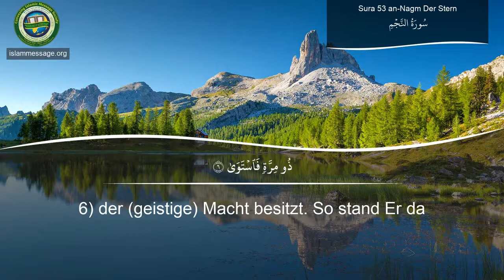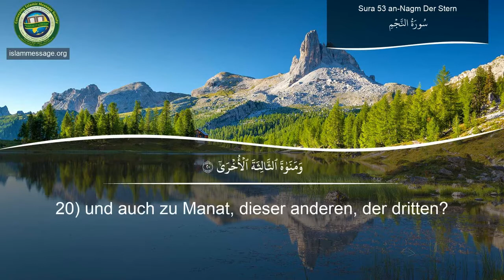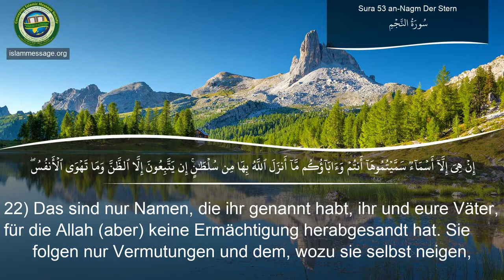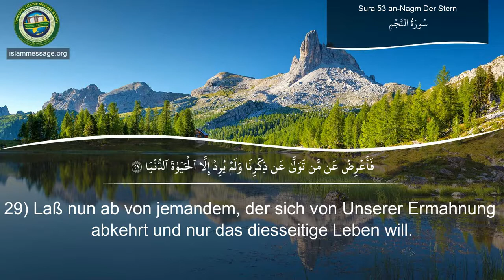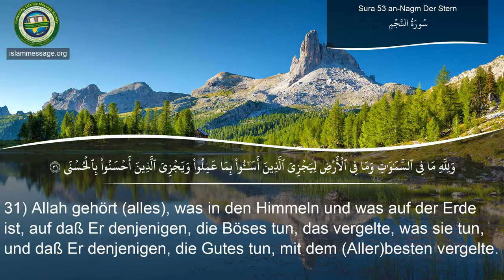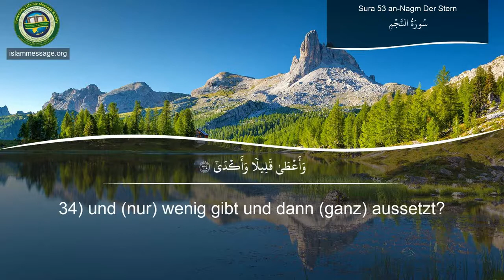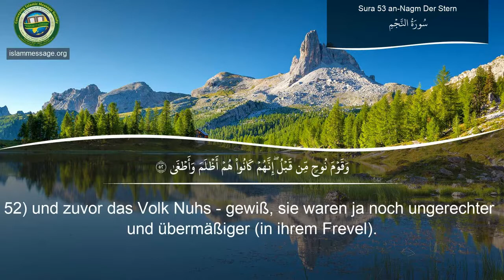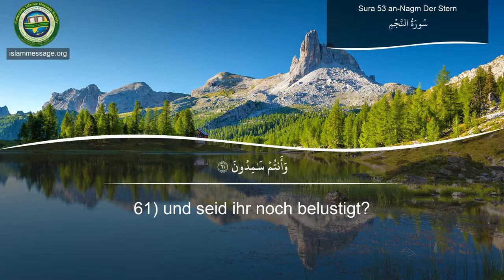53. Sure En-Nedschm (Der Stern) | Mischari Raschid Al-Afasi ᴴᴰ